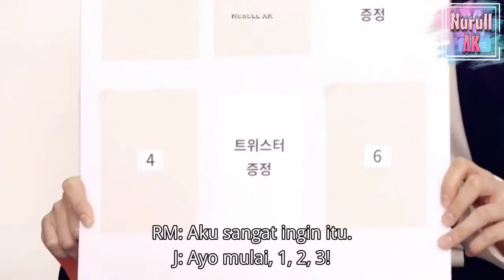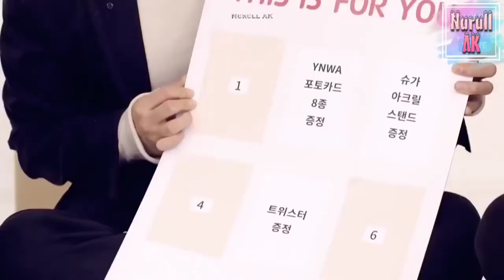INDO SUB BTS 'YOU NEVER WALK ALONE' Preview SHOW Games FULL EPISODE